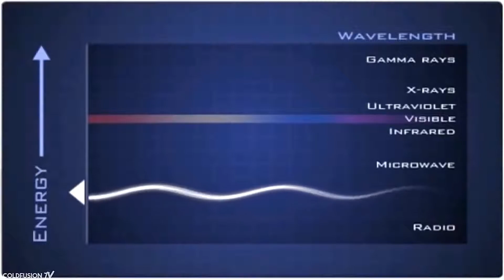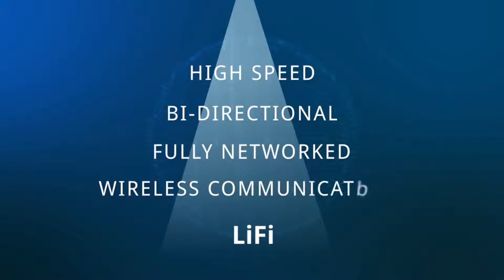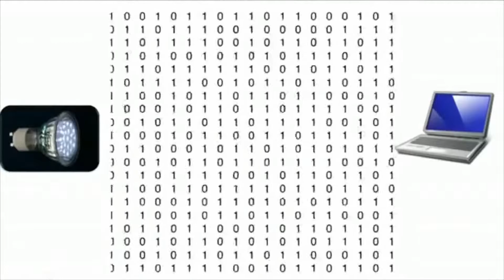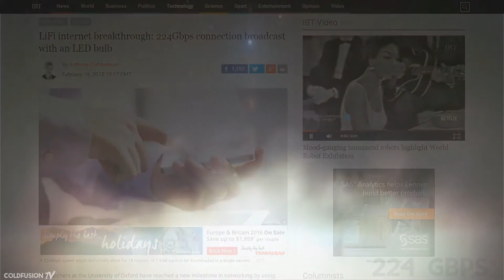Best Presentation Video For LI-FI Present Future Compare WIth WI-FI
THIS RANDOM VIDEO IS A BACKGROUND PRESENTATION VIDEO FOR LIFI
IT INCLUDES-
WHAT IS LIFI
HOW LIFI WORKS
WHY DO WE NEED LIFI
LIFI VS WIFI
OUR FUTURE WITH LIFI
OUR PRESENT
REAL LIFE USAGE EXAMPLES OF LIFI
THIS VIDEO IS PREFECT FOR ANYONE INTRODUCING TO LIFI  WITH THIS VIDEO PLAYING WITH THE NARRATION
PERFECT FOR SCHOOL PROJECT(WHERE YOULL PROBABLY SHOW AUDIO TRANSMISSION AND EXPLAIN LIFI USING THIS VIDEO)
THIS VIDEO IS THE SOPHISTICATED COMPILATION OF ALL THE LIFI VIDEOS PRESENT ON YOUTUBE ALL IN ONE
THE BASE VIDEO WAS TAKEN FROM THE CHANNEL OF "PURELIFI" COMPANY AND EDITED INTO COOL VIDEO FIT FOR PRESENTATION.

FOR MY PROJECT I EDITED OUT THIS VIDEO MAYBE ANYONE ELSE NEED THIS FOR THE SAME PROJECT SO YES HERE IT IS A PERFECT VIDEO FOR PRESENTATION
THOUGHT OUT THE VIDEO I HAVE CAREFULLY LEFT YO SO PLACES TO GIVE YOU THE TIME TO COPE UP WITH THE VIDEO AND GIVE THE BEST PRESENTATION THAN EVER

I WAS SEEKING OUT FOR ANT PPT FILE OR VIDEO THOUGHTOUT THE YOUTUBE BUT I DIDNT GOT ANY USEFUL SO HERE I MADE IT OUT TO HELP OTHERS FACING THE SAME PROBLEM